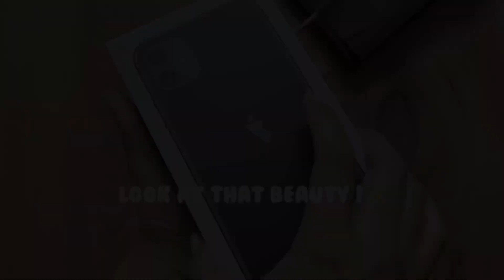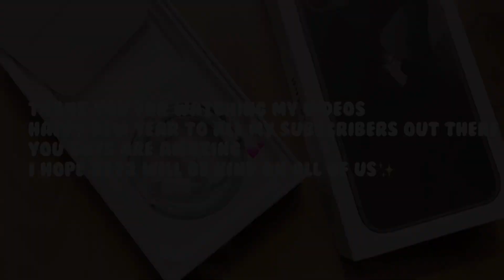Unboxing 🍎 iPhone 11 📦 aesthetic ☁️✨